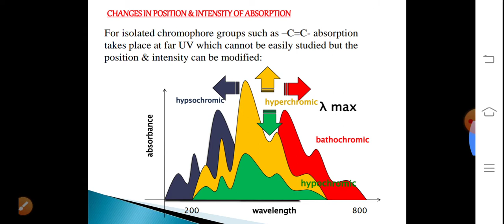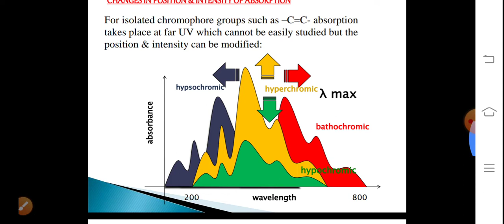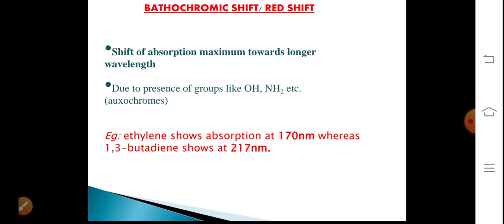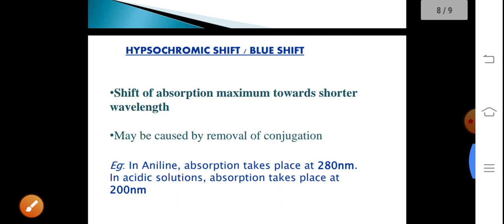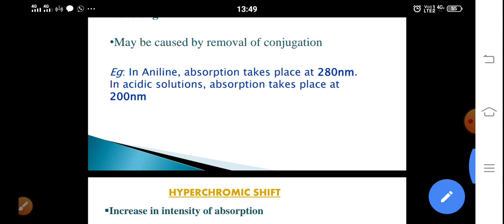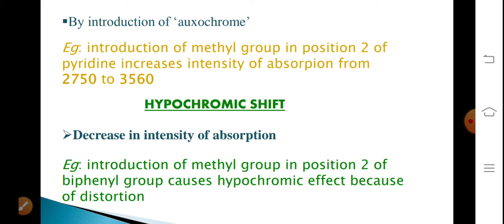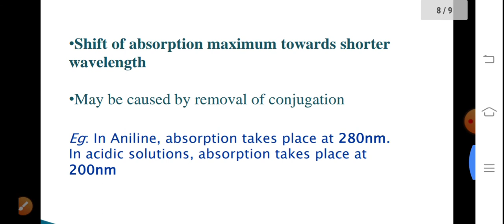Shifting of Electronic Transition